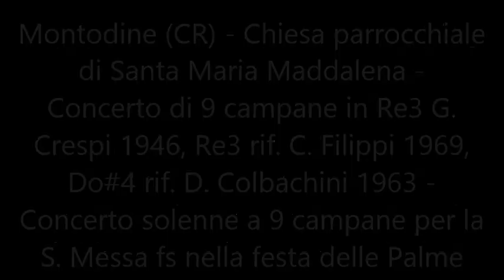Le campane di Montodine (CR) - Parrocchia - Concerto solenne a 9 campane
Montodine (CR) - Chiesa parrocchiale di Santa Maria Maddalena - Concerto di 9 campane in Re3 G. Crespi 1946, Re3 rif. C. Filippi 1969, Do#4 rif. D. Colbachini 1963 - Concerto solenne a 9 campane per la S. Messa festiva nella festa della Domenica delle Palme.
Il concerto è stato eseguito in elettrico-manuale.

La chiesa parrocchiale sorge su un'altra chiesa di epoca medioevale che aveva annesso il relativo cimitero (trasformato poi per un breve periodo in scuola media).
Essa è più grande della precedente ed è girata verso occidente e non oriente come dovrebbe essere. Questo perchè altrimenti la chiesa avrebbe dato le spalle alla piazza. Per costruirla in questo modo è stata richiesta un permesso speciale alla curia romana.
Fu eretta negli anni 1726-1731 al centro del paese, quasi certamente su progetto dell'architetto Giovanni Battista Donati di Lugano.
Qui vi si insediò la Confraternita del Sacramento.
Con la sua splendida facciata barocca, mossa e arricchita da cornici, fregi e colonne è considerata il più bell'esempio di architettura sacra settecentesca del territorio. La chiesa, di forma rettangolare, è priva di transetto, ed ha una sola navata centrale, con sovrapposte nicchie aperte a guisa di logge. Il soffitto è costruito con una sola volta a botte, interrotta da grandi archi. L'interno presenta nelle cappelle laterali quadrature dipinte dai fratelli Galliari nel 1760 (cappelle della Madonna -sul lato sinistro della navata - e del Crocifisso) e dal loro seguace trevigliese Orlando Bencetti nel 1782 (cappelle ora dedicate al Sacro Cuore e alle Anime purganti). La chiesa è inoltre ricca di dipinti di scuola cremasca dal Cinque al Settecento. Notevole un dipinto di Carlo Urbino raffigurante la deposizione di Gesù dalla croce. La facciata ha un imponente portale centrale e due porte laterali più piccole. A lato della chiesa nel 1755 venne poi costruito il campanile,di base quadrata con lato di sei metri e mezzo.
Della precedente si può vedere ancora il pozzo della piazza vecchia incorporata nella cappella dedicata al Sacro Cuore situata all'interno della chiesa sulla sinistra. E' stata anche ritrovata durante gli scavi una tomba di ignoti il cui marmo è ora appeso sul lato sinistro della chiesa.
Testo tratto dal sito: "santamariamaddalena.net"